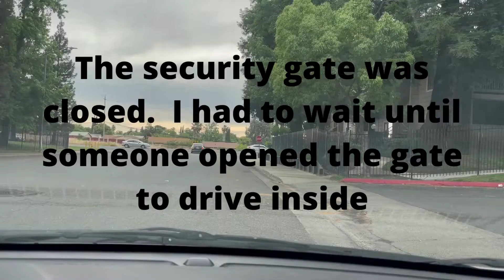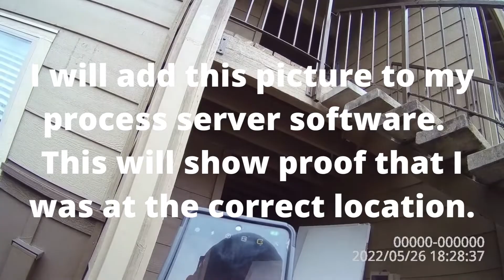Process Server Sacramento - How To Serve Documents From Washington In Sacramento?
Process Server Sacramento was hired by law firm in Washington State to serve family law documents to a person.